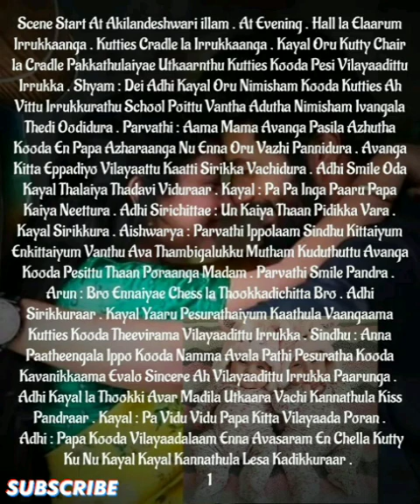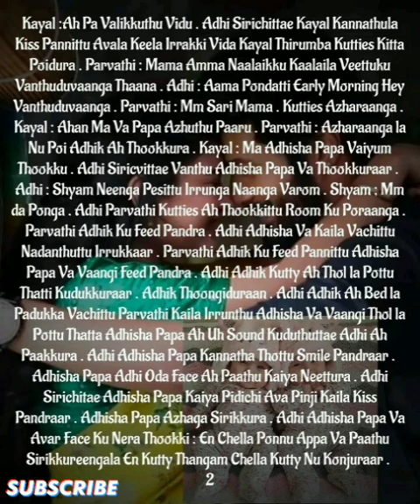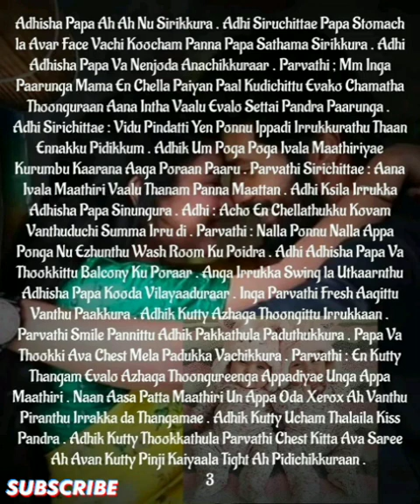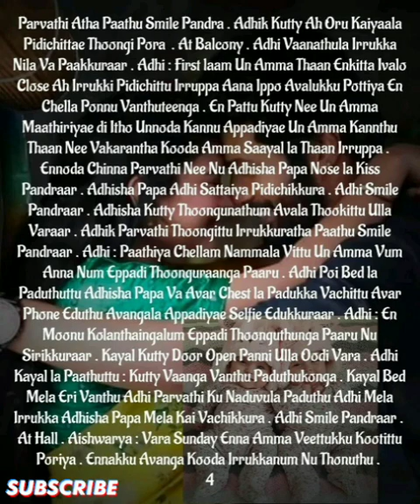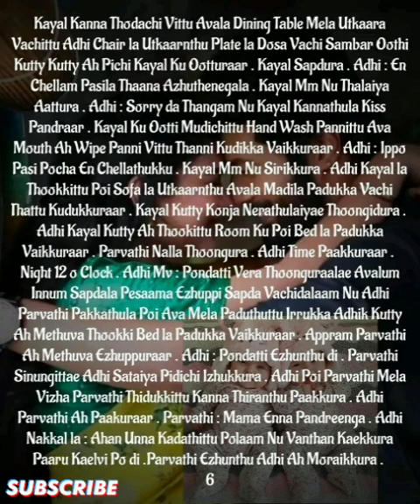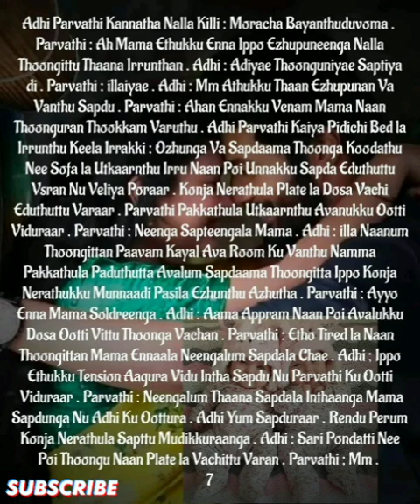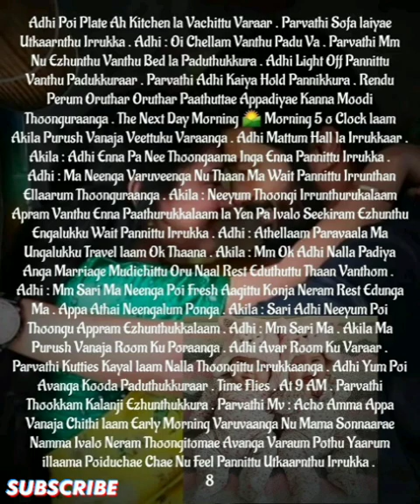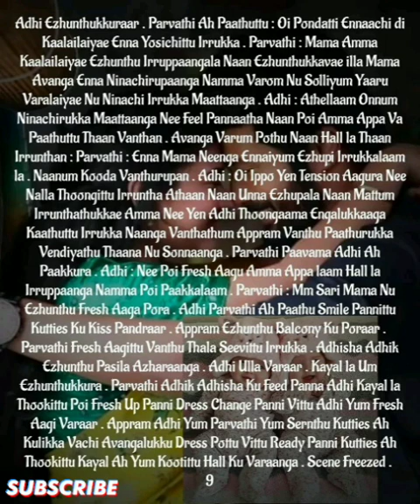Ennamellam Neethanae Enuyir Kaathalanae|| Episode-393 || AP Tale Time